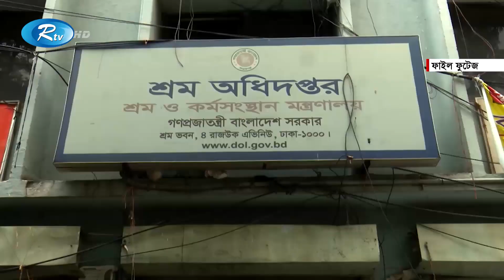ইউনূসসহ চারজনের বিরুদ্ধে শ্রম আইন লঙ্ঘনের মামলায় দ্বিতীয় দিনের মত সাক্ষ্য চলছে | Rtv News